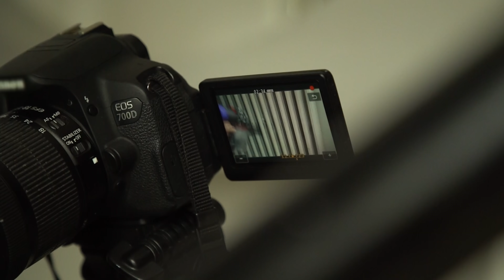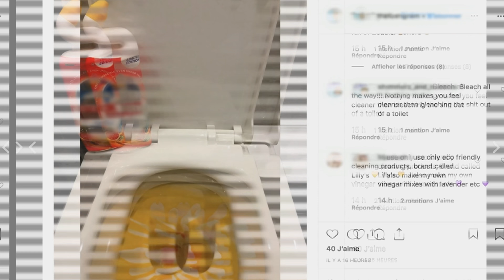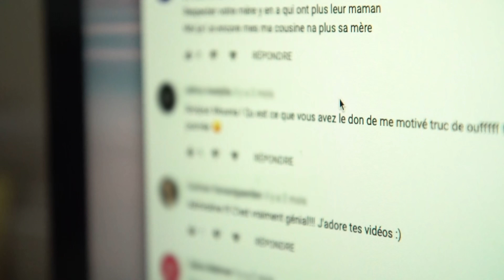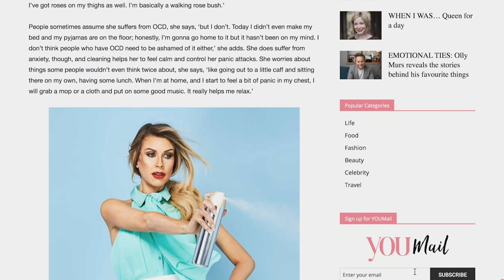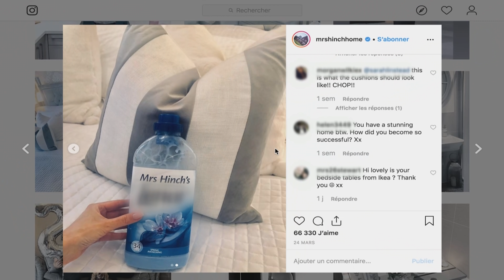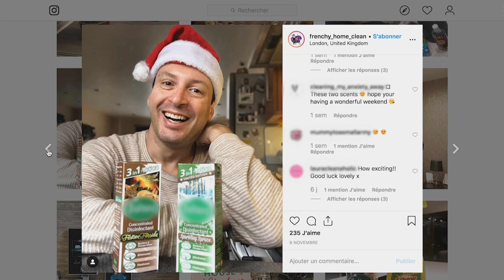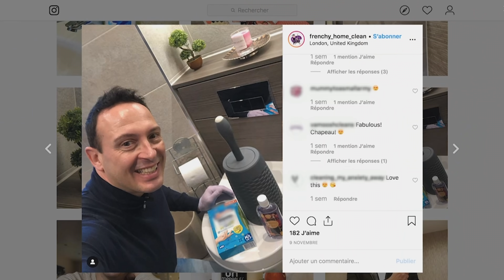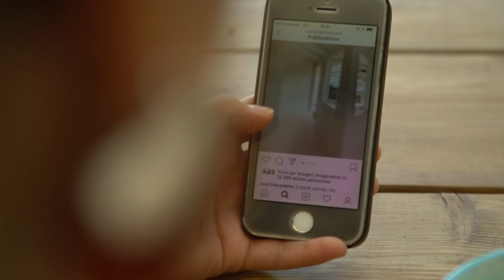Les influenceurs du ménage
Regarder une mère de famille ranger et nettoyer sa maison du sol au plafond est même devenu viral. Plus d’un million de vue sur ces vidéos réunies sous le hashtag CleaningTime - ou « routine ménage » pour les YouTubeuses françaises, qui suivent aujourd’hui la tendance. Ces influencers de l’ordre et de la propreté en sont persuadés : il y a un véritable business à la clef.

Réalisateur : Lucile Aimard